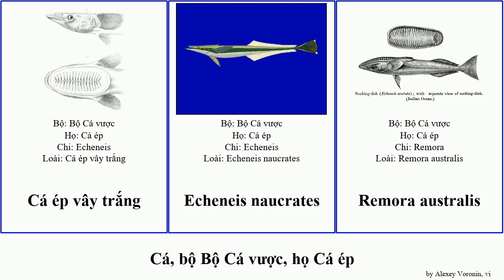Cá, bộ Bộ Cá vược, họ Cá ép fish australis Remora Chris Fractal Haugen thường vây Light trắng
cá bộ Bộ Cá vược, họ Cá ép.
fish of Order Perciformes Family Echeneidae, language: vi.

Cá ép
Cá ép thông thường
Cá ép vây trắng
Echeneis naucrates
Remora australis
Remora osteochir